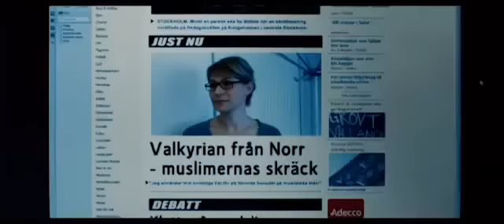Hamilton 2 Men Inte Om Det Gal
for more movies look at nappatoklart.se